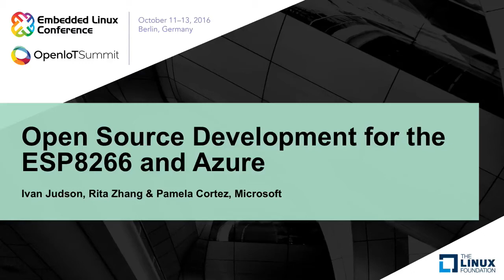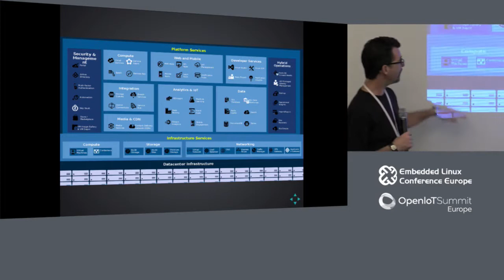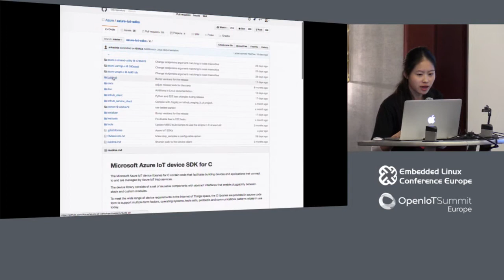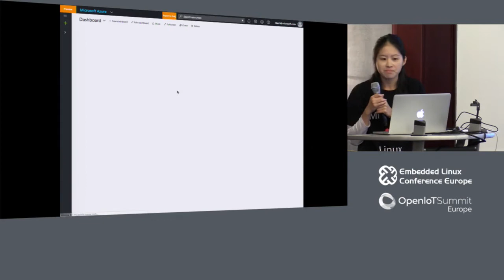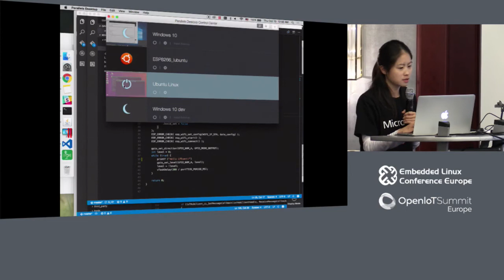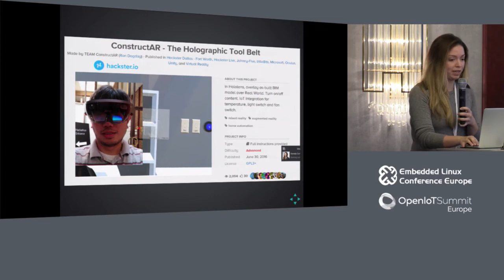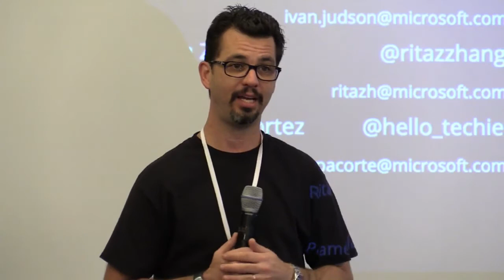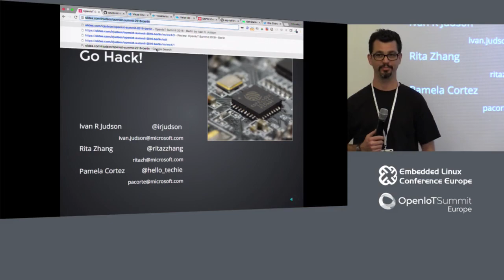Open Source Development for the ESP8266 and Azure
Open Source Development for the ESP8266 and Azure - Ivan Judson, Rita Zhang & Pamela Cortez, Microsoft

About Ivan Judson

Ivan R. Judson, PhD, is a Senior Software Engineer in the Strategic Engagements team at Microsoft. He has worked at Argonne National Laboratory, Montana State University and Workiva in various roles all focused on creating next generation solutions to user problems. Ivan has deep experience in High-Performance Computing, Data Management, Display System Technology, and Networking. He has been work with Linux since Debian 0.91. Ivan is currently working in Mesh Networking, Edge Computing and the Internet of Things, in the latter case, he's an active participant of the Nitrogen Project (nitrogen.io) and the AllSeen Alliance AllJoyn Project.

About Rita Zhang

Rita Zhang is an open source engineer/architect in San Francisco, working on strategic engagements with customers and partners using emerging open source technologies, and sharing technical collaterals with the open source community. Prior to that, she was an architect at GE delivering features for Industrial internet. During her spare time, she develops new smart home gadgets for her startup